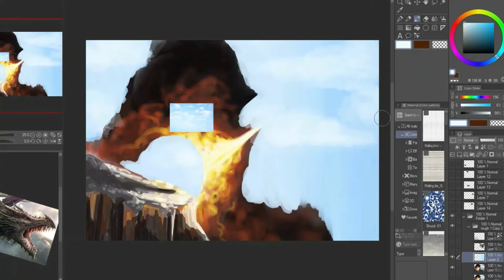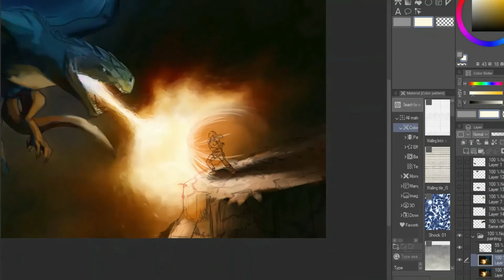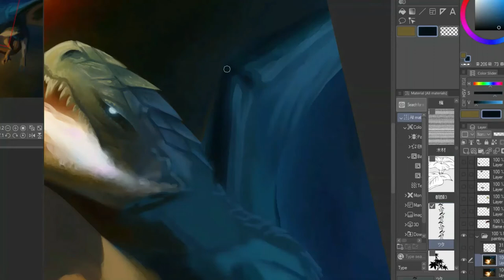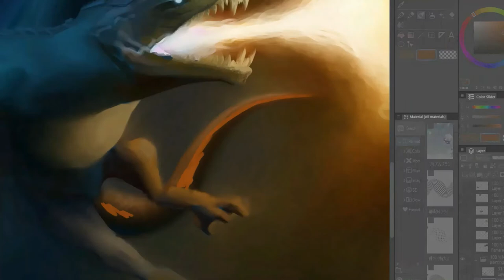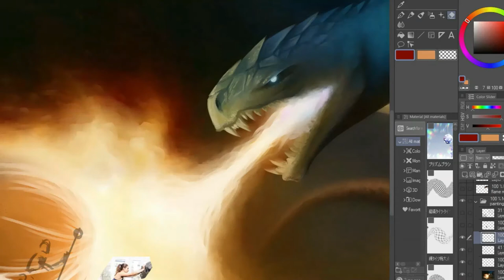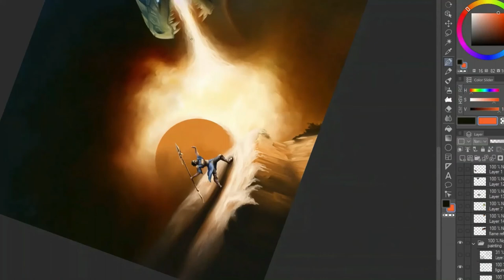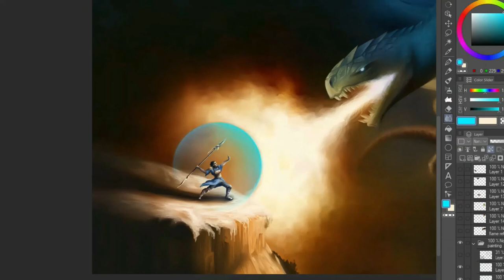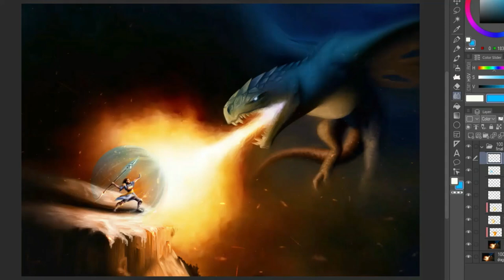Battle mage VS dragon [CLIPSTUDIO PAINT speed paint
Hello!

Total painting time: 12.5 hours
This piece is available as both a digital file and print upon request. :)